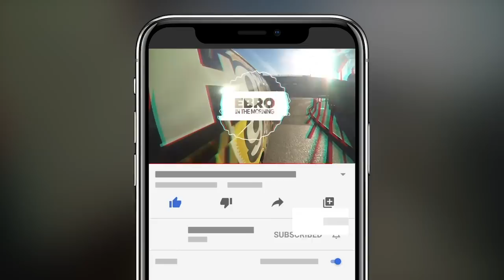I've Been To The Mountaintop: The American Dream + Remembering Martin Luther King JR.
On Monday, January 23, 2023 the United States will be celebrating Martin Luther King Jr. Day across the nation. Ebro in the Morning discusses his legacy, the perspective of the American Dream in 2023, and more.